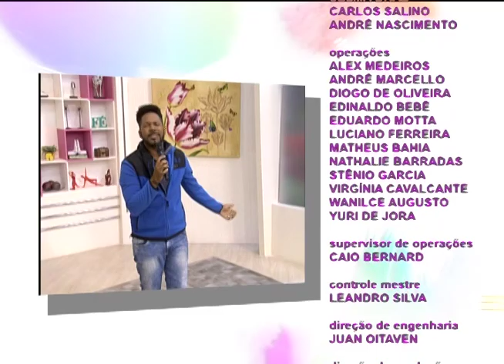Espaço Feminino - Os desafios da vida profissional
No Espaço Feminino desta quarta-feira vamos conversar sobre "Os desafios profissionais".
Para falar sobre esse assunto, contamos com a presença da Cátia Araújo (Psicóloga e Coach), Marcelo Costa (Coach e Consultor) e Renata Lopes (Empresária, coach e analista comportamental).
No musical recebemos o cantor Angelo Rosa.
Hoje (17/05) às 16:00.

Mídias Sociais